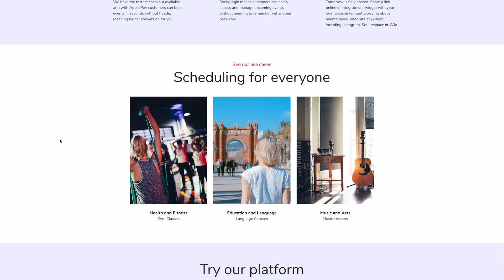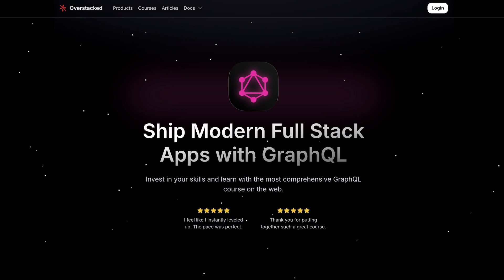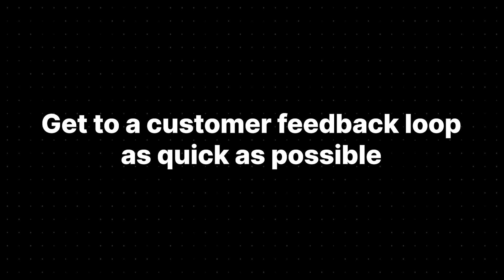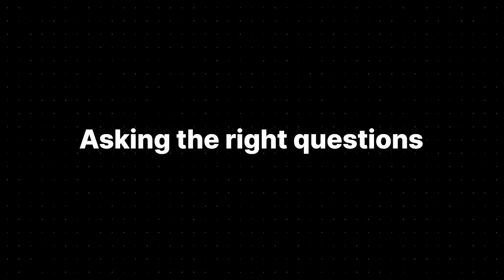The book that changed the way I build apps SOLO (5 lessons in 8 minutes)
Never launch to zero customers again. These are the five biggest lessons from the saas playbook!

The SaaS Playbook: